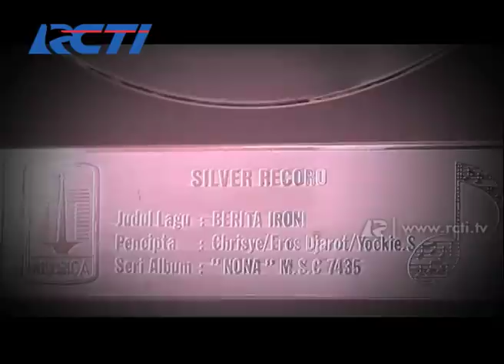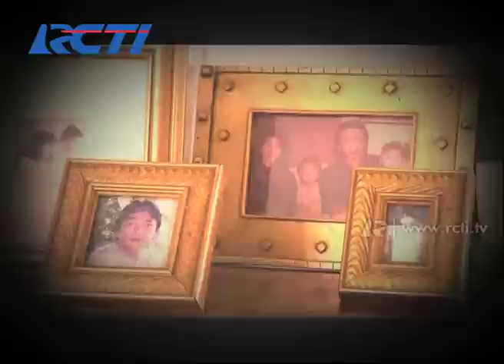Yockie Suryoprayogo - Lifetime Achievement - AMI 2012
Mobile Apps: mobile.rcti.tv